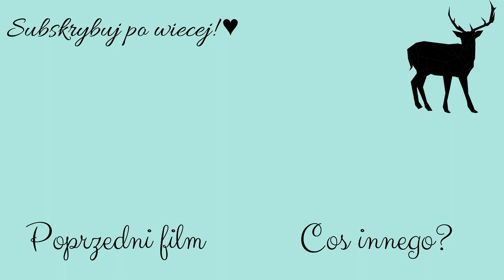NATURALNY SPOSÓB NA TRĄDZIK | OCM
A wy jakie znacie naturalne sposoby pielęgnacji? :)

○ JAKIE OLEJE DO JAKIEJ CERY ○

CERA SUCHA, DOJRZAŁA, WRAŻLIWA:
olej migdałowy,
oliwa z oliwek,
olej z pestek winogron,
olej z pestek wiśni,
olej z rokitnika,
skwalan z oliwy z oliwek,
olej avocado,
olej z nasion malin,
olej z nasion truskawki,
olej z ogórecznika lekarskiego,
olej arganowy,
olej z orzechów laskowych,
olej z owoców róży,
olej z pestek granatu,
olej z pestek moreli,
olej ze słodkich migdałów.

CERA NORMALNA:
olej avocado,

CERA TŁUSTA:
olej z orzechów włoskich, cedrowych,
olej jojoba,
olej lniany,
olej sezamowy,
olej z pestek brzoskwini,
olej z pestek dyni,
olej sojowy,
olej z konopii,
olej ryżowy.

CERA NACZYNKOWA:
olej z ogórecznika,
olej z pestek, liści winogron,
olej ryżowy,
olej jojoba.
olej sezamowy,
olej słonecznikowy,
olej z zarodków pszenicy.

CERA TRĄDZIKOWA:
olej tamanu (jako dodatek),
olej lniany,
olej sezamowy,
olej z czarnuszki siewnej,
olej z krokosza barwierskiego.